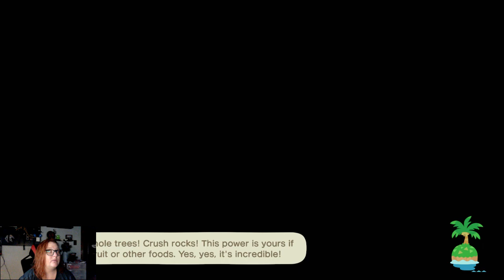ACNH in the AM